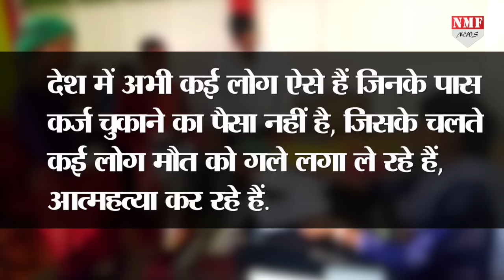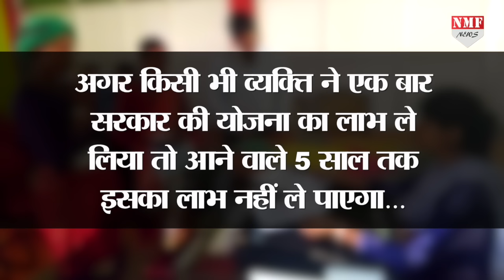छोटे कर्जदारों को अब बड़ा Gift देगी Modi सरकार, माफ होगा लोन !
किसानों के बाद अब छोटे कर्जदारों के लिए मोदी सरकार तोहफा लेकर आई…जिसके तहत कुछ शर्तों के साथ लोन माफ कर दिया जाएगा…मोदी सरकार ने बड़े स्तर पर इस योजना को लागू करने का प्लान बनाया है…